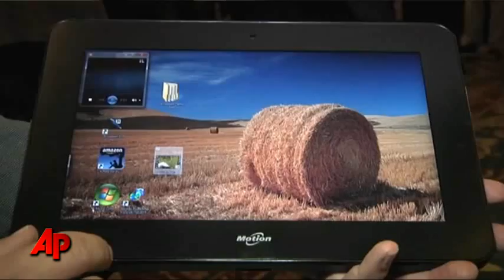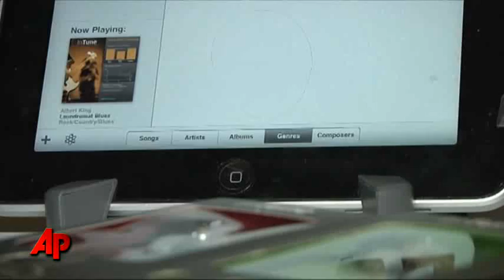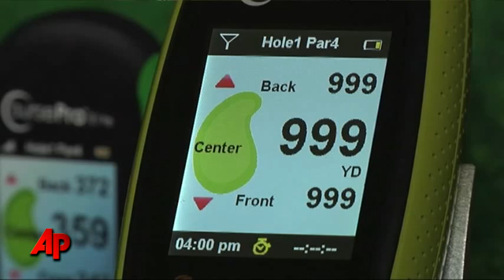Tiny Technology Hits Las Vegas Trade Show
Hard drives the size of a quarter and the latest iPad competitors are on display at the 2011 Consumer Electronics Show in Las Vegas. Robert Ray reports.